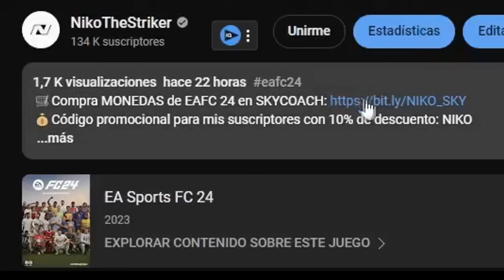COMO CONSEGUIR SOBRES GRATIS PARA LOS TOTY EN FC 24 ULTIMATE TEAM